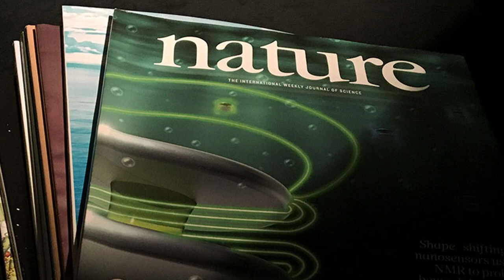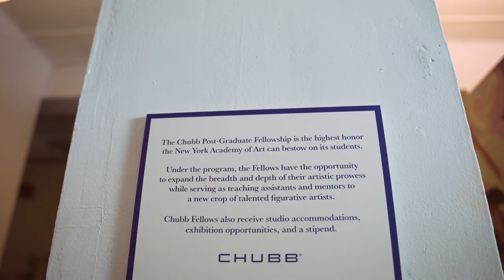Find out how Zach discovered his own style when he stopped listening to others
Zachary Lank (b. 1989, Maryland) is living and working in New York City. In 2012 he received his BFA from Pratt Institute and earned his MFA from the New York Academy of Art in 2018. While at the Academy, he was awarded the Presidential Merit Scholarship for both years of study, as well as the Terra Foundation’s Giverny Summer Residency, the Altos de Chavon teaching Residency, two Pedagogical Excellence Scholarships. Since then, he has shown in art fairs including the 2021 SPRING/BREAK Art Show, where he co-curated an independent booth, as well as multiple group shows. In 2022, he had his first solo exhibition, “The New Doctrine,” with Hawk and Hive Gallery in Andes, NY. His work has been featured in Art Maze Magazine and Upstate Arts Weekend. Lank is the first New York Academy of Art Chubb Fellowship recipient that is part of a new initiative that opens up the Chubb Fellowship application to all Academy alumni.